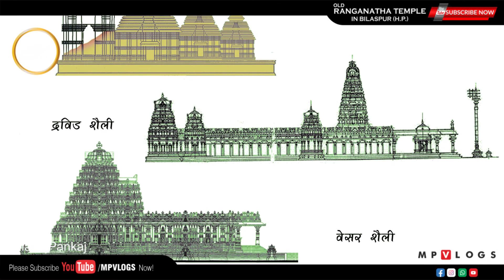The Ranganatha Shiva Temples |Bilaspur Temple Ranganatha Mandir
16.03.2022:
The Ranganatha Temples
ancient-temples-of-bilaspur: Sri Rangnath Temple, Bilaspur - One of the ancient temples of Old town Bilaspur which submerged in Gobind Sagar lake when Bhakara Dam was constructed.
आठवीं व नौवीं शताब्दी में बने ऐतिहासिक रंगनाथ मंदिर में जहां आज भी बिलासपुर के लोगों की अटूट आस्था है तो आज यह प्राचीन मंदिर जर्जर हालत में पहुंच चुका है। भाखड़ा बांध निर्माण के दौरान पुराना बिलासपुर शहर जलमग्न हो गया था। हालांकि शहर को तो नए सिरे से बसाया गया, लेकिन भगवान रंगनाथ मंदिर सहित अन्य जलमग्न हुए मंदिरों की कलाकृतियां आज भी जस की तस है जहां एक ओर यह ऐतिहासिक मंदिर नशेड़ियों का अड्डा बनता जा रहा है तो वहीं जनता के प्रतिनिधि व प्रशासनिक अधिकारी जल्द ही इन मंदिरों को पुर्नस्थापित करने का आश्वासन देते नजर आ रहे हैं। जिला बिलासपुर के सांडू के मैदान में ऐतिहासिक धरोहर जिसे देखने के लिए लोग दूर-दूर से आते हैं वे धरोहर जर्जर होने के साथ नशेड़ियों का अड्डा बन कर रह गई है। भाखड़ा बांध निर्माण के दौरान नया शहर बसाने के साथ ही भगवान रंगनाथ की मूर्तियां तो लक्ष्मी नारायण मंदिर में स्थापित की गई मगर इस ऐतिहासिक मंदिर की कला मूर्तियां आज भी वहीं हैं। प्रशासन व सरकार की अनदेखी के चलते आजतक मंदिर को पुर्नरस्थापित नहीं किया गया है। स्थानीय लोगों का कहना है कि प्रदेश सरकार व प्रशासन को चाहिए कि जल्द इस मंदिर का जीर्णाेधार किया जाए, ताकि आने वाली पीढ़ी अपनी संस्कृति व धरोहर से रूबरू हो सके और ये जगह पर्यटन की दृष्टि से भी आगे बढ़ सके। वहीं जिला भाषा अधिकारी नीलम चंदेल ने कहा कि पुर्नस्थापित को लेकर बातचीत चली हुई है। दो एजेंसियों ने अपनी पहली रिपोर्ट तैयार कर ली है और टेक्निकल रिपोर्ट के लिए उन्होंने मार्च माह के बाद आना था, मगर कोरोना वायरस के चलते उनका दौरा रद हो गया है, साथ ही उन्हें पूरी उम्मीद है कि देश में हालात सामान्य होने पर जल्द ही दोनो एजेंसियां यहां आएंगी और अपनी टेक्निकल रिपोर्ट पुरातत्व विभाग को भेजेगी।

These temples were known as Rangnath mandir or dehryaan da mandir. It was the main temple of old town bilaspur , situated in the middle of dehryaan bazaar . In the month of june , (exact date unknown), a fair used to take place which coincided with some religeous occasion. All town residents and people from surrounding areas used to attend and offer their prayers. In addition to the daily morning and evening prayers, deciples used to distribute prashad to the masses and children relished it the most . The temples in the picture are half burried under silt . The shiv parvati idols and other idols are now installed in Laxmi Narayan temple at Diara sector. A pokhar ( pond ) was behind these temples . In front of these temple were stairs which lead to dehryaan bazar . The housing in the periphery was known as Rangnath mohalla. ( Need more information )
The Ranganatha Shiva Temples of Bilaspur, Himachal Pradesh
 Luhnu Ranganath temple || Old Bilaspur town || Shiv temple || Govind Sagar Lake || Bilaspur (HP)
The temples lost in Bhakra Dam's waters
Bilaspur: The ancient & historical city of Himachal pradesh | The Roots